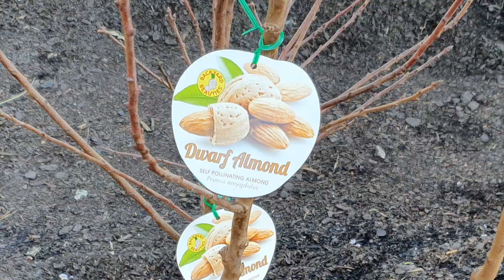6 August 2020(3)